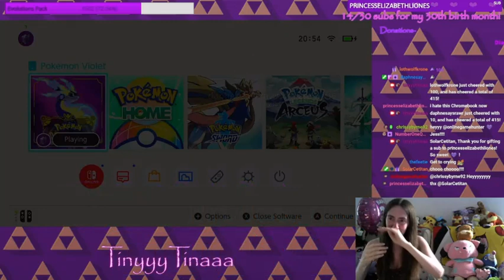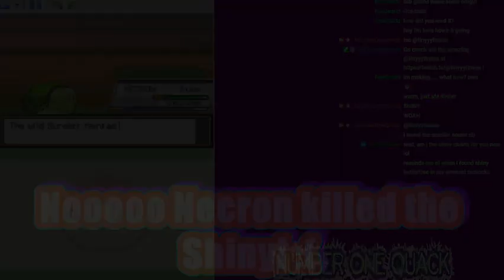Clips of the Week 18/06/2023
It's that time of the week where we showcase what our amazing community have been up to this week with a clip montage, enjoy!